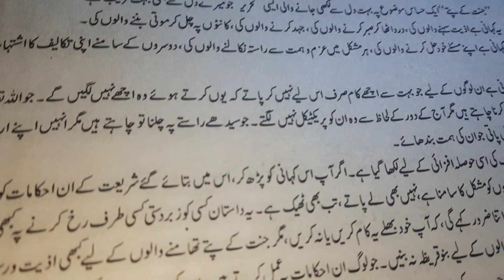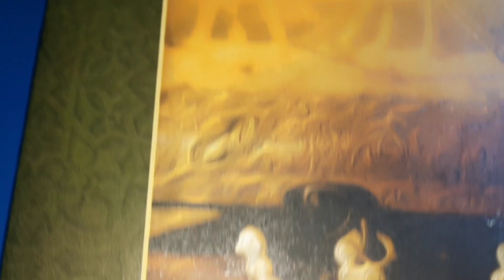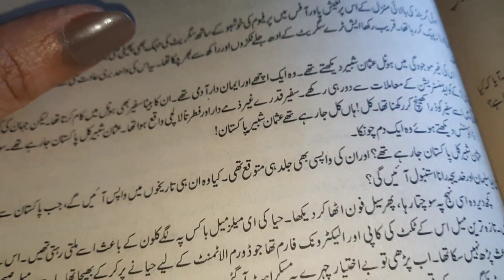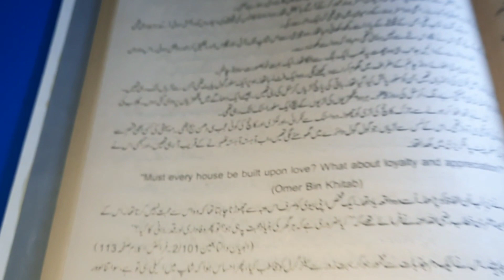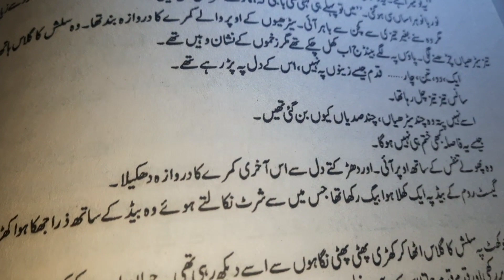Review On Famouse Book " Jannat Kay Pattay " By Nemrah Ahmad || جنت کے پتے || Book Reviews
Explore a comprehensive review of the renowned novel 'Jannat Kay Pattay' by Nemrah Ahmad in this insightful YouTube video. Dive into the captivating storyline, characters, and themes as we unravel the literary brilliance of this must-read book. Don't miss out on this detailed analysis that will enhance your understanding and appreciation of 'Jannat Kay Pattay.